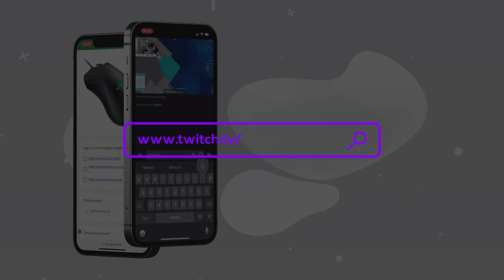NOVO MINECRAFT NO HYPIXEL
►Parceiros

20%: Zak

Nesse vídeo falo sobre o ''NOVO HYPIXEL'' eu sei que vocês gostam muito desse vídeo! Hypixel com PING BR e PIRATA!